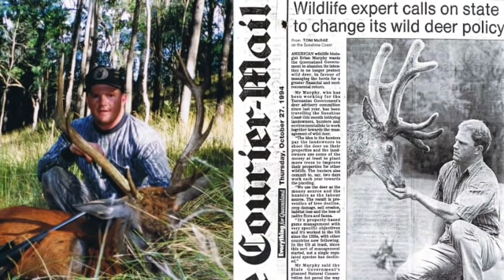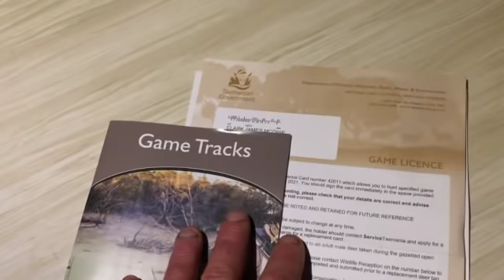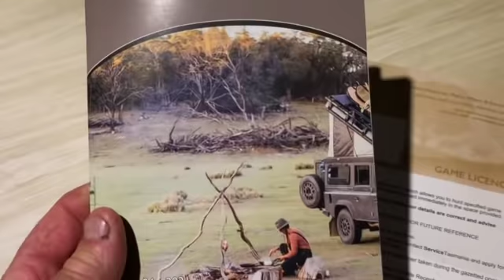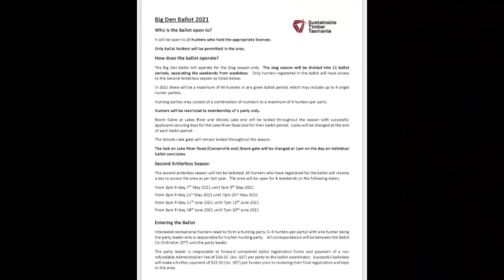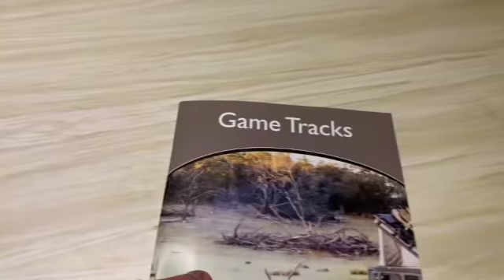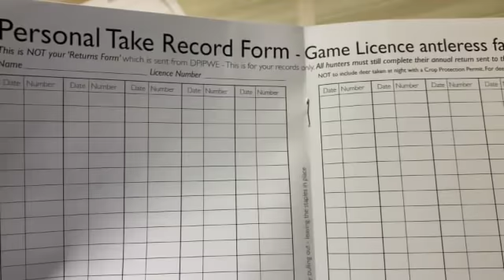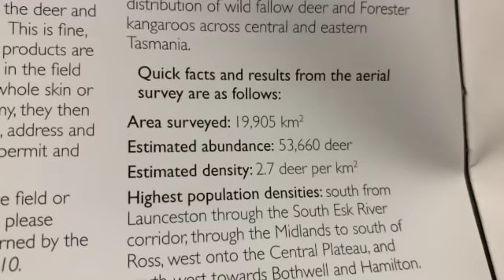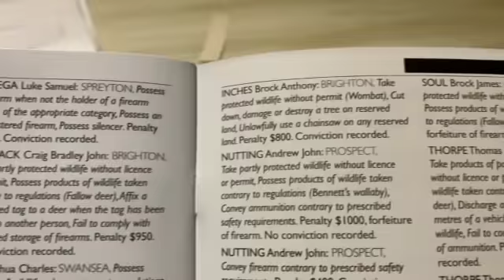The Tasmanian wild deer management system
If we are looking for a wild deer management system which could be used as a basic blueprint, a starting point for the rest of the country, look no further.